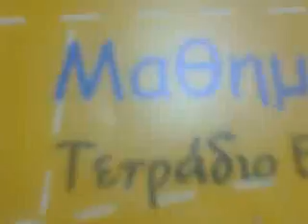Προπαγάνδα υπέρ τών λαθρομεταναστών πού καταλαμβάνουν τήν Ελλάδα με τίς ευλογίες όλων!!!!!!